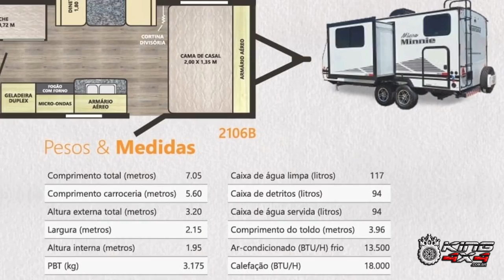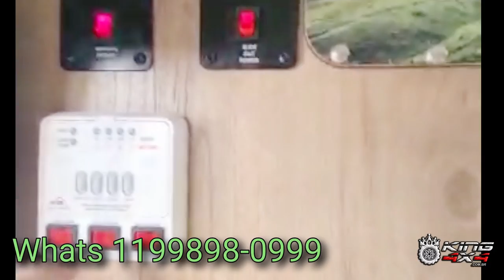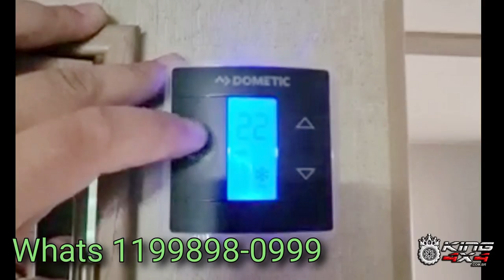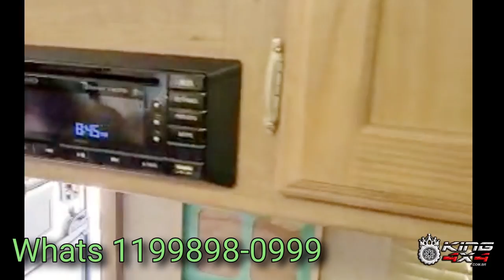🇧🇷 A venda 🇧🇷 Trailer Winnebago 2106B Ano 2019 (Detalhes na Descrição)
Trailer Winnebago 2106b
Ano 2019
Valor R$265.000,00
Aceito troca em carro e/ou trailer.

Contato Whats

*Chassi e componentes*
Chassi de aço estampado com tecnologia NXG
04 sapatas de apoio manuais
Escada de entrada retrátil com 02 degraus
Para-choque com local para guarda de mangueira de H.T.
Bequilha elétrica 12V com iluminação
*Eixos e freio*
 Eixos Dexter com exclusivo sistema Torflex
Suspensão em barras de torsão
Freios elétricos em todas as rodas
Rodas esportivas de alumínio aro 14
Estepe com capa personalizada
Calço de roda
Chave de roda
*Carroceria*
Frente em peça única de fiberglass com acabamento em Gel-Coat
Estrutura de alumínio e revestimento interno laminado
Revestimento frontal inferior em alumínio xadrez
Isolamento termoacústico desenvolvido para temperaturas extremas
Revestimento externo de fiberglass de alto brilho
Teto emborrachado sem emendas
Estrutura do piso em alumínio e compensado naval
Escada de acesso ao teto
Porta de entrada com tela mosquiteira
Bagageiros com chave e fixadores das portas com imã
Corrimão de entrada retrátil
*Detalhes externos*
 Lanternas e iluminação externas em LED
Janelas de vidro temperado de correr com persiana
Janela de saída de emergência
Proteção inferior das caixas d'água
Saída auxiliar de gás com engate rápido
Chuveiro externo com água quente e fria
Botijão de gás P13 com caixa de fiberglass
*Refrigeração e aquecimento*
Ar-condicionado de teto frio 13.500BTU/H
Calefação de 18.000BTU/H a gás
*Sistema hidráulico*
Aquecedor de água tipo boiler (23L), automático, a gás e elétrico
Torneiras e duchas com misturador
Sistema de lavagem da caixa de H.T.
Entrada de água direta Bocal para abastecimento da caixa de água limpa
Computador de bordo com nível de tanques Bomba d'água 12V
05m de mangueira de H.T
*Sistema elétrico*
Tomadas USB (12V), 120V e 220V
Conversor com estabilizador de voltagem de 4KVa.
Entrada automática de 90V a 150V / 180V a 250V e saídas 120V/220V.
Bateria estacionária de 105A, livre de manutenção
Carregador de bateria automático
Chave geral para bateria
15m de extensão elétrica em cabo PP
Iluminação interna em LED
*Entretenimento*
Antena externa de rádio
Antena de TV King para canal aberto com booster
Conexão externa para antena de TV
Tomada com ponto de antena para TV externa
Alto-falantes externos
Toldo elétrico com iluminação LED
Sistema AV com AM/FM/CD/DVD/USB e BT TV de LED
*Quarto/Sala*
Colchão com colcha
Armários em cima e embaixo da cama
Slide-out elétrico 12V
Dinete, com tulha, reversível em cama (1.80m x 1.12m)
Beliche escamoteável (1.82m x 0.71m) com acesso externo
*Cozinha*
 Geladeira duplex automática – gás e elétrica de 226L
Forno micro-ondas de 31L
Fogão de 03 bocas com forno a gás Exaustor Tampa para cuba
Torneira americana
Cuba da pia rebaixada
Revestimento da parede da cozinha em fórmica decorada
Gavetas com corrediças telescópicas
Bancada auxiliar retrátil
*WC e box*
Dome Skylight no box
Clarabóia com exaustor
Box para banho em ABS com porta exclusiva
Sanitário com acionamento por pedal
*Segurança*
Alarme com detector de gás e CO
Alarme com detector de fumaça
*Acessórios*
Fechamento de Toldo
Cozinha externa
Toalheiro elétrico duplo
Pia e armário no banheiro
Resfriar em cima da cama do casal
Enchimento automático da caixa d'água
TV 28" na dinete
Câmera de ré
Sapateira em baixo da cama
Gaveteiro na dinete
Armário em baixo do fogão.